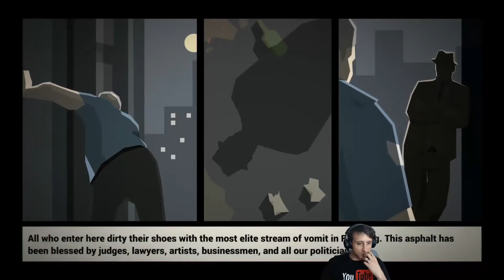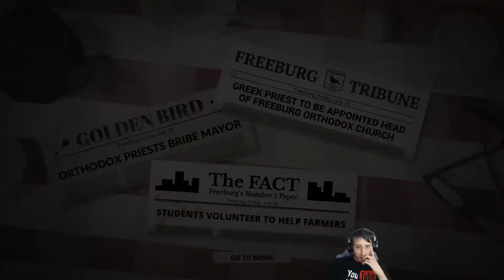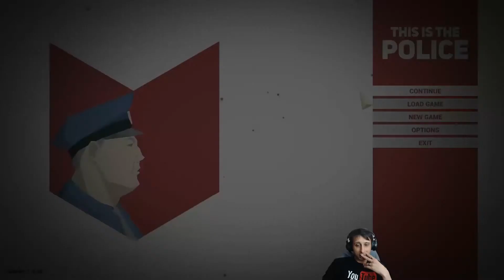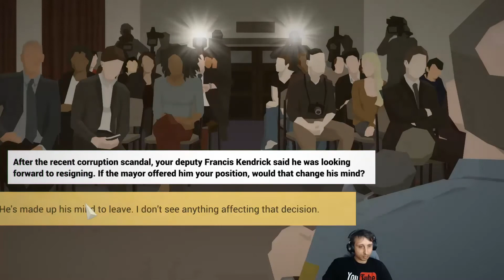This Is The Police - working for the mob | this is the police #10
This Is The Police - down on the ground | this is the police #1.

This is the Police Gameplay - Let's Play (In Progress)

This is the Police game guide covers all of the basics of the effective police station management